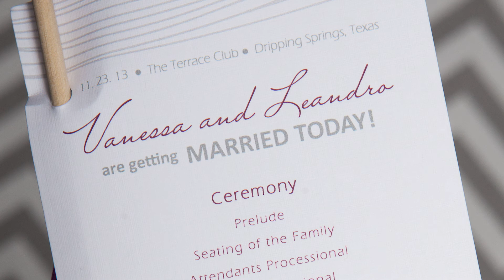The Garcias' Wedding Day: A Memory Film